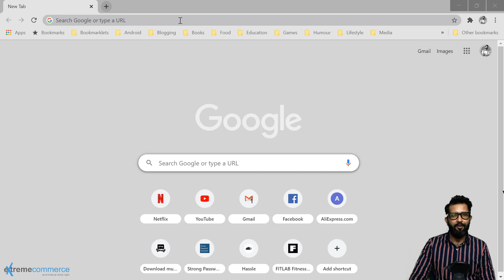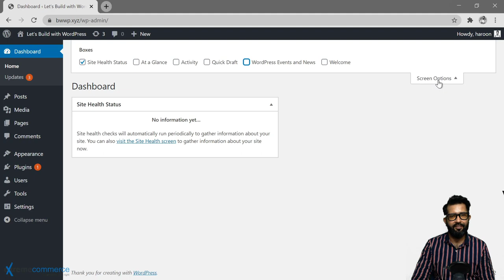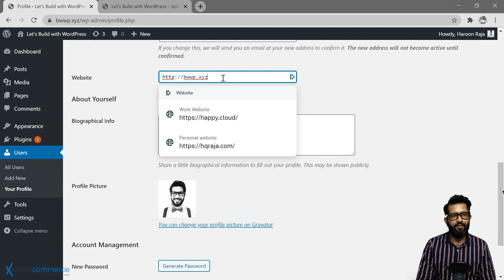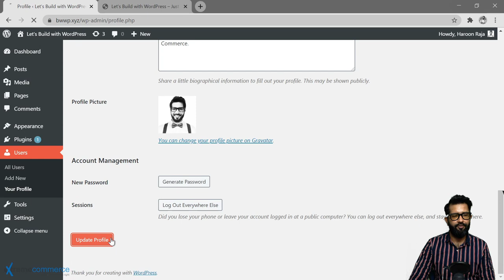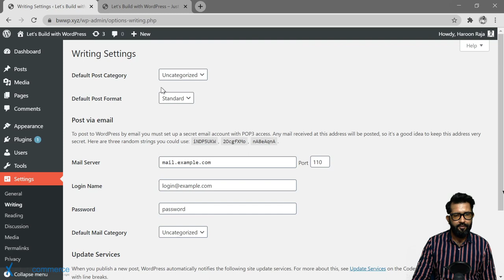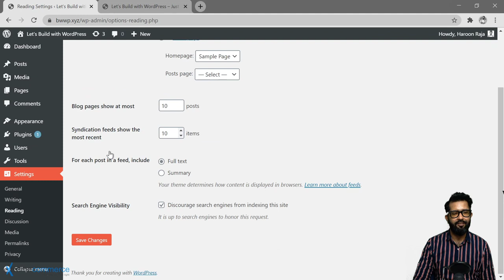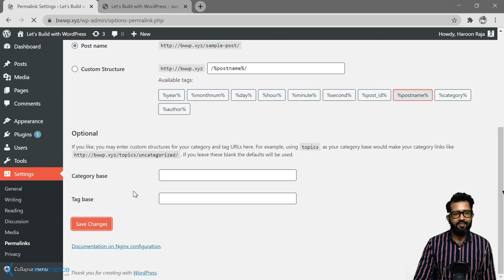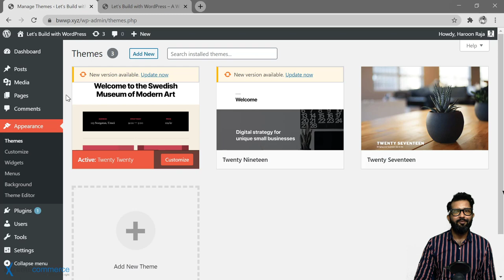Configuring WordPress Like a Pro (Step-by-Step Guide) | Urdu / Hindi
Your WordPress website is up and running, but wait, there's more!  This video dives into configuring WordPress to optimize performance and security: